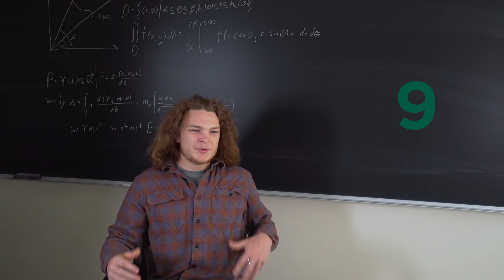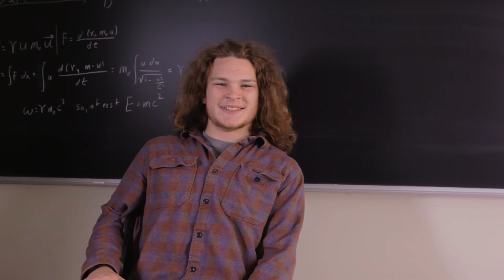Binghamton Major Minute - Physics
Binghamton students take on the challenge to tell you all about their major in under a minute. Can they do it?